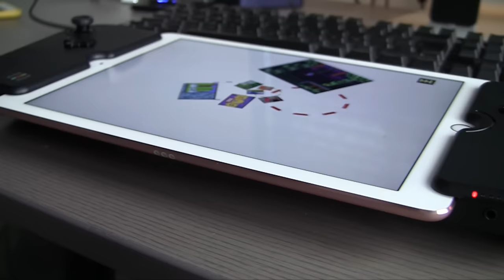Gamevice – oder die Geschichte von einem iPad, das ein Game Boy sein wollte.